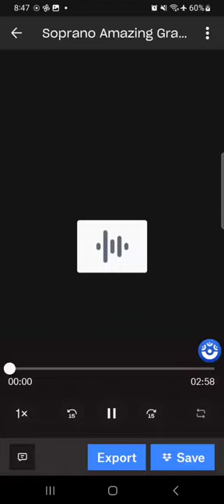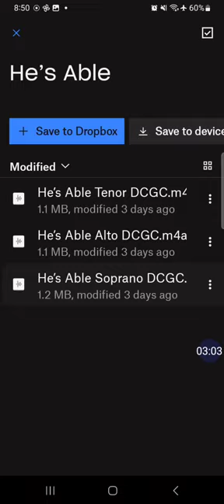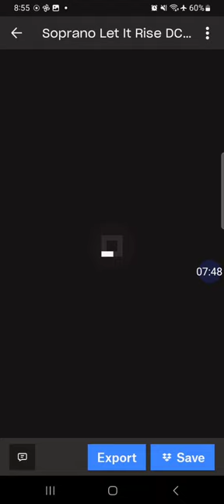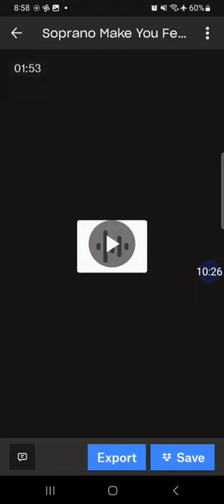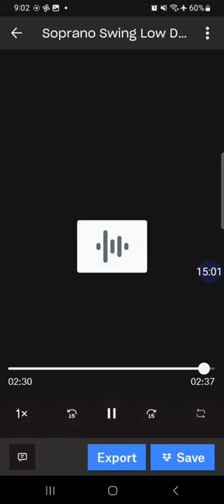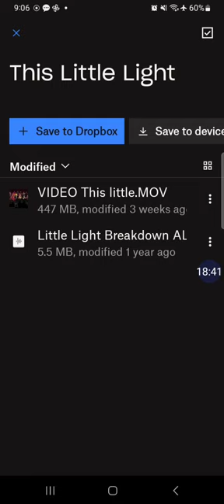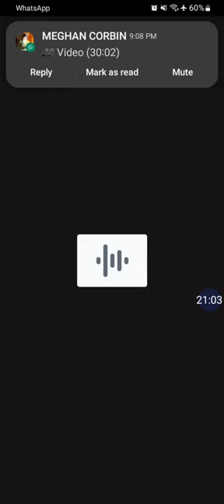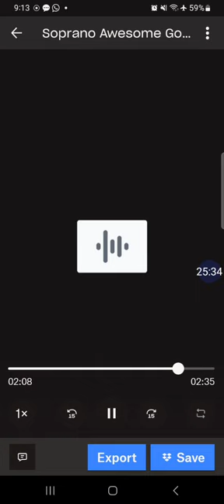soprano practice DGQ